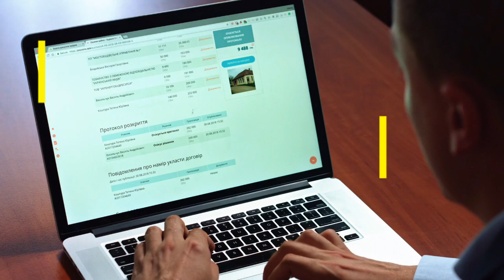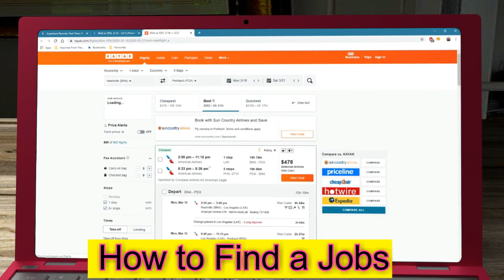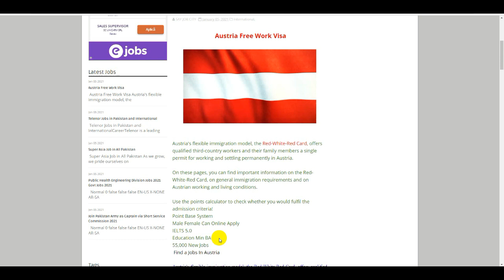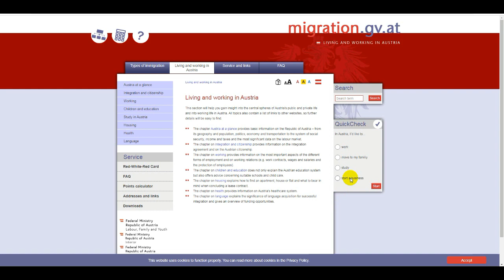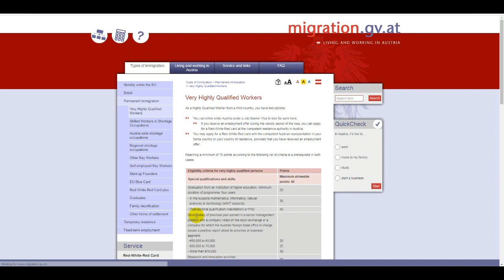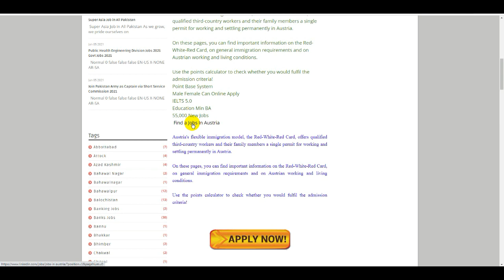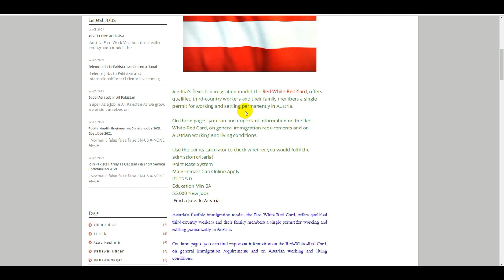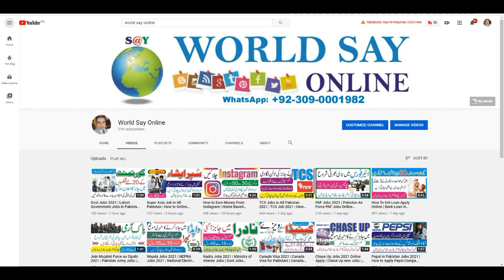Europe Free Work Permit | Austria Job Seeker Visa | Austria Job For Foreigners | Austria Immigration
Austria's flexible immigration model, the Red-White-Red Card, offers qualified third-country workers and their family members a single permit for working and settling permanently in Austria.

On these pages, you can find important information on the Red-White-Red Card, on general immigration requirements and on Austrian working and living conditions.

Canada Visa Updates | Life in Canada | Canada Free Visa | How to Immigrate to Canada | Express Entry

Korea Visa for Pakistani 2021 | How to Apply Korea Visa | Korea Work Visa | South Korea Visa Process

UK Points Based Immigration System 2021 | UK Immigration | How to Apply UK Work Visa | England Visa

UK Visa | England Work Visa 2021 | UK New Immigration Policy 2021 | Easy Way to Get UK Work Visa

Kuwait Visa For Pakistani | How To Apply Kuwait Visa | Kuwait Jobs | Free Visa Jobs in Kuwait | OEC

Free Visa Country For Pakistan | Abu Dhabi Visa | Abu Dhabi Descon Jobs | UAE Visa | Free Visa Dubai

Part (2)
Italy Free Visa | Visa Free Entry | Italy Visa | Italy Seasonal Visa 2021 | Italy Schengen Visa Free

Part (1)
Italy Free Visa | Visa Free Entry | Italy Visa | Italy Seasonal Visa 2020 | Italy Schengen Visa Free